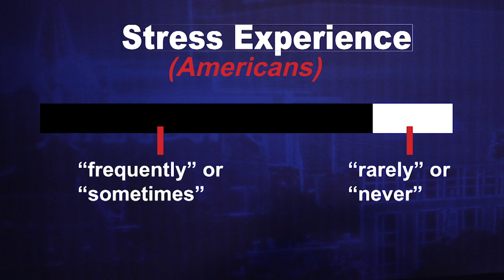Stress Relief Petting Zoo - Ebony Robinson reporting 9/24/2018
The farm comes to campus to provide students some much needed stress relief.
Reporter: Ebony Robinson
Anchor: Katie Turner